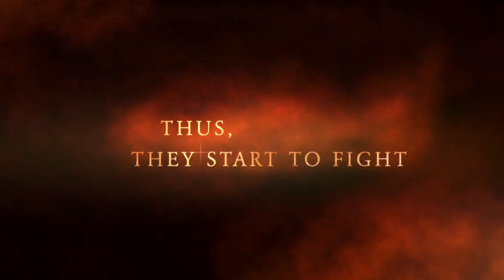Nile Crocodile VS American Alligator 🐊🐊 | Trailer (Coming Soon)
Created with Stop Motion Studio and iMovie

Starring:
Nile Crocodile & American Alligator

Full Stop Motion Video Release Date: September 16, Afternoon